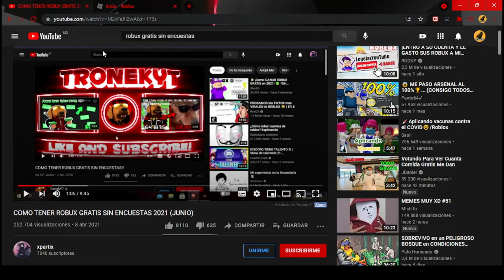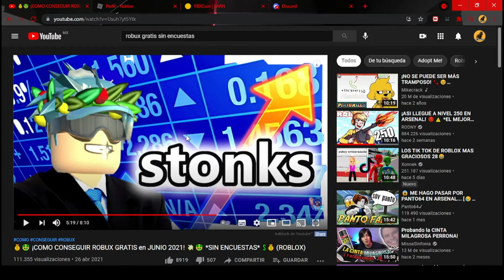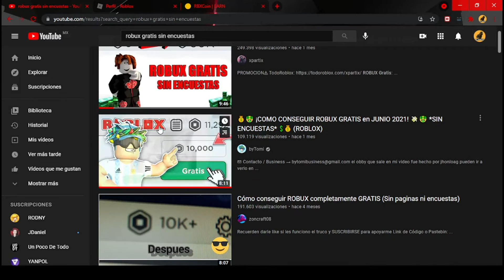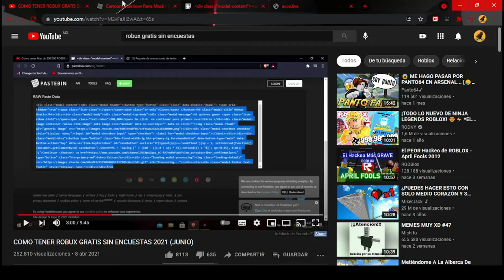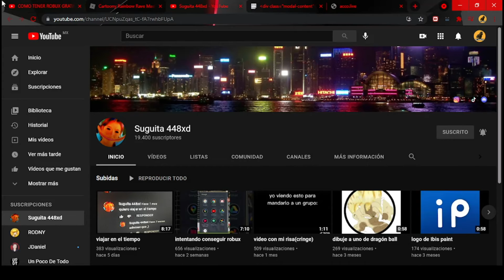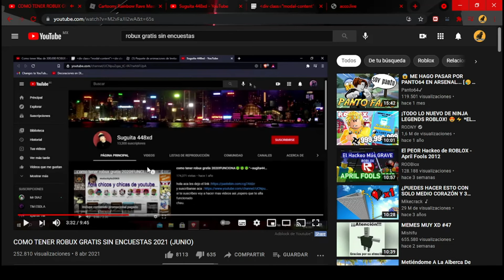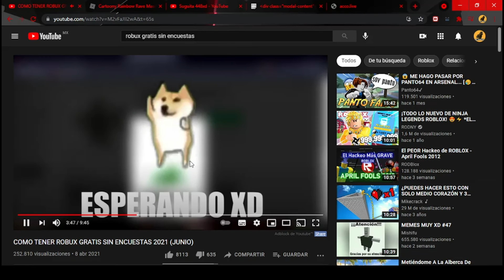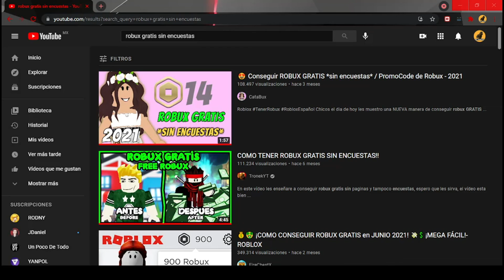Desmintiendo videos de robux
Estoy desmintiendo que (supuestamente) te dan robux y intentandolos
Subscribete y dale👍